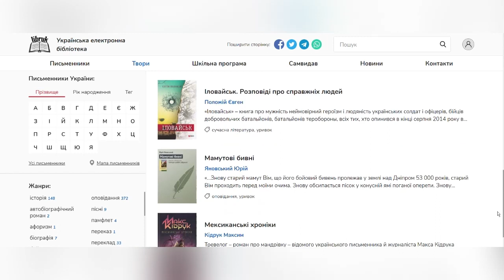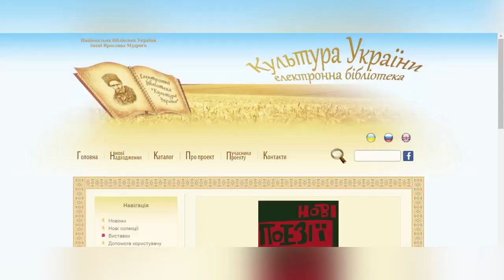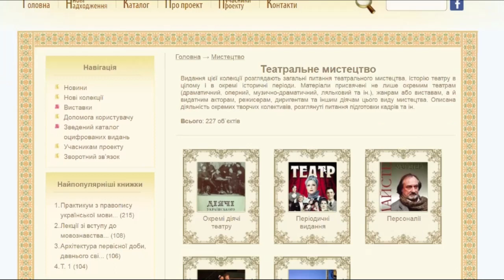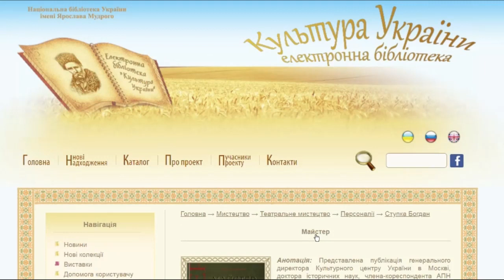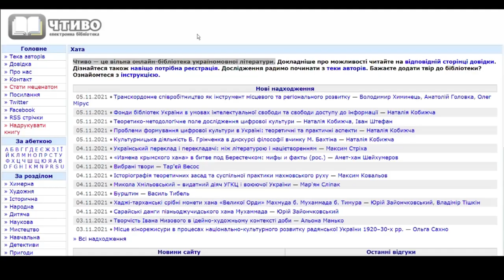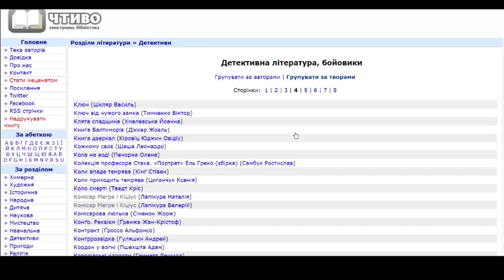8 українських електронних бібліотек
Електронні бібліотеки:
Посилання на ресурси у публікації:
Контакти:
Освіта:
Нових ідей!